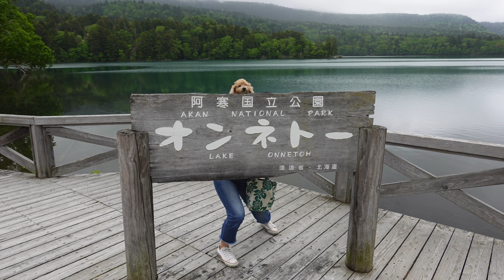18歳9か月の姿で戻ってきたよ。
20歳と4カ月17日を頑張って生きた愛犬の、のの君です。
今日は、月命日なのでみんなに会いに戻って来ました。